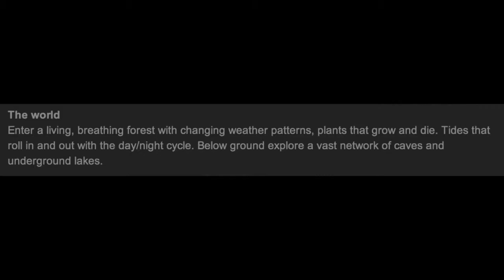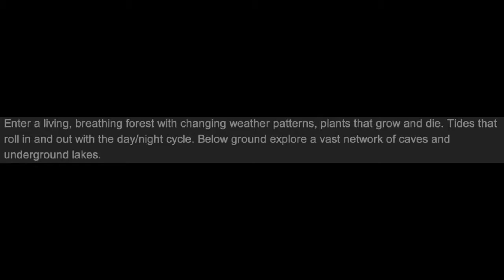New & Noteworthy - The Forest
Interested in The Forest? Here it is on Steam!

Feel free to visit the social media below to see which game is coming up next!